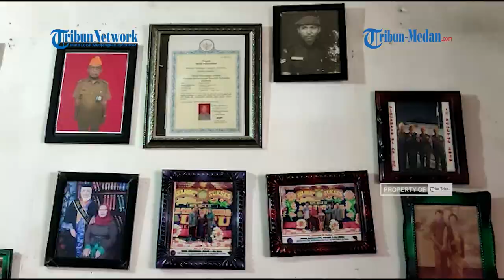Istri Mujimin Meninggal Usai Minum Ramuan Obat Herbal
Veteran tua tersebut, Mujimin (81) menceritakan awalnya sang istri Ani S (74) memiliki penyakit benjolan di bagian dada sebelah kanan.

"Saya membawa istri saya berobat ke rumah sakit. Namun, kata pihak rumah sakit tidak bisa di operasi, karena benjolannya sudah pecah dan ada luka. Jadi harus ditunggu kering dulu," ujarnya Kepada Tribun Medan, Selasa (11/1/2022).

Tanpa pikir panjang, Mujimin kemudian menghubungi nomor tersebut untuk memesan obat sejenis Akar Bajakah. Mujimin pun bertemu dengan pria berinisial P dan menyerahkan obat tersebut.

"Katanya diminum 3 kali sehari. Saya suruh lah istri saya untuk meminumnya," terangnya.

Sebulan kemudian, sang istri tidak mengalami reaksi apapun. Bahkan, lebih diperparah karena sang istri dadanya semakin sesak dan mulut sulit untuk dibuka.

"Saya larikan ke rumah sakit Putri Hijau, lalu tak lama kemudian istri saya sudah lewat (meninggal dunia)," terangnya.

Mujimin kemudian mencoba untuk meminta pertanggung jawaban dari pemilik dari obat herbal tersebut. Namun, pihak dari obat herbal tersebut malah kabur.

"Saya dapat informasi dari rekan saya, efek samping dari Akar Bajakah itu kalau sering di konsumsi bisa lari ke Jantung. Bayangkan lah selama sebulan, udah berapa puluh kali istri saya meminum itu," ungkapnya.

Ia pun sempat melaporkan hal tersebut ke Polsek Medan Labuhan, namun karena tidak ada alamat dari iklan tersebut.

"Saya sudah datangi Polsek Medan Labuhan. Tapi karena enggak ada alamat, jadi kata mereka susah ini. Tapi laporan saya itu hanya di catat mereka saja," terangnya.

Ia pun berharap agar pihak dari obat herbal tersebut bertanggung jawab atas rangkaian obat yang diberikannya.

(Cr7/Tribun-Medan.com)